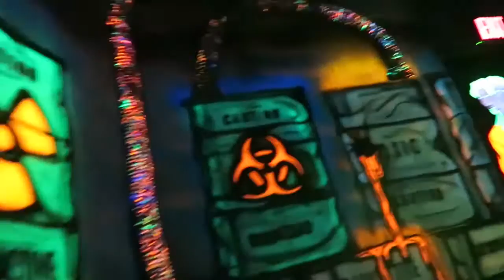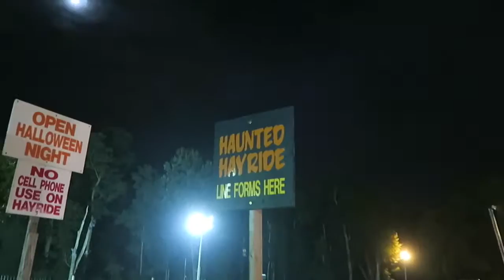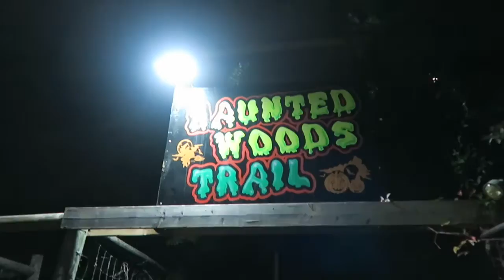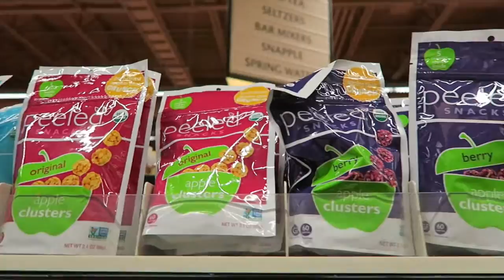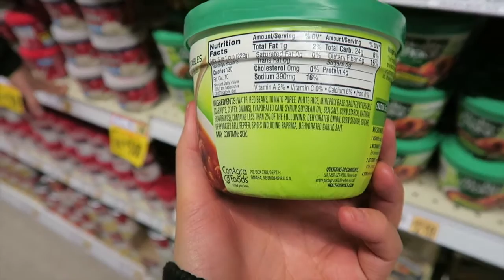Haunted Hayride and Vegan Food Haul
We went to C. Casola Farms in Marlboro nj for a night of thrills. We did the haunted 3D barn, the haunted walk thru and the  haunted hayride. After, we went to the grocery store and got a couple of things before we went home.